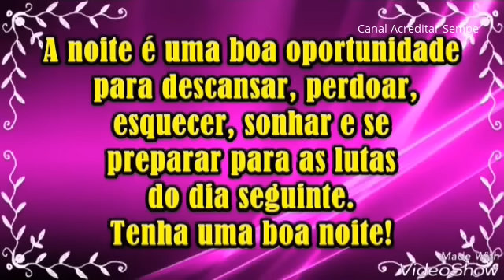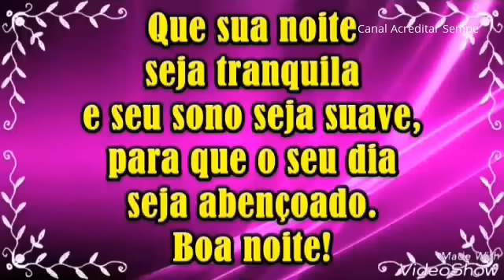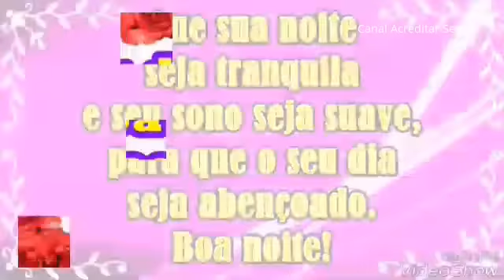BOA NOITE, MEU AMOR! - Linda Mensagem de Boa Noite - Para Alguém Muito Especial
Boa Noite, meu amor! Linda mensagem de Boa Noite para compartilhar com a pessoa amada.
Meu amor, eu te desejo uma linda e abençoada noite!

Compartilhe esta mensagem de boa noite com pessoas que são especiais para sua vida.